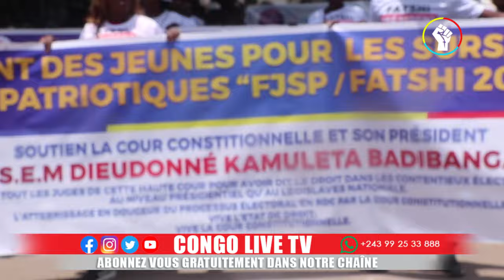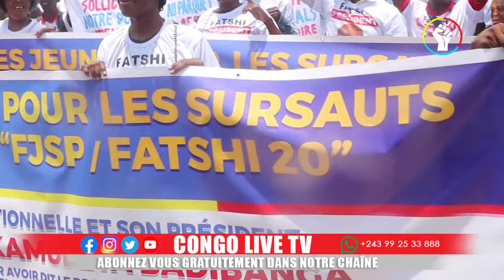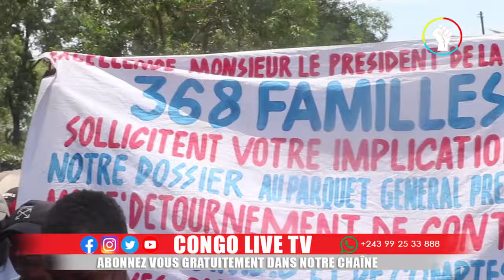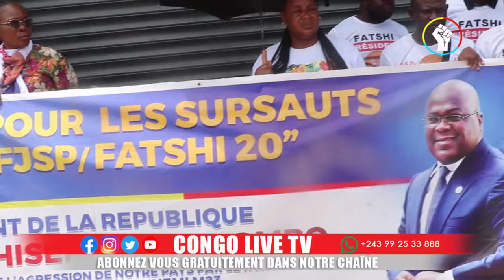🔴URGENT : TIMOTHE LE NOIR A LA COURS CONSTUTITIONNELLE TENSION NINI EZO LEKA BOLANDA